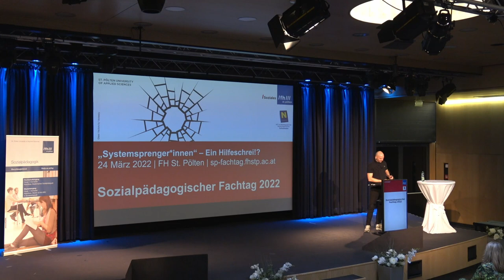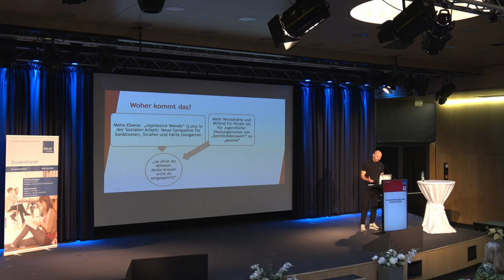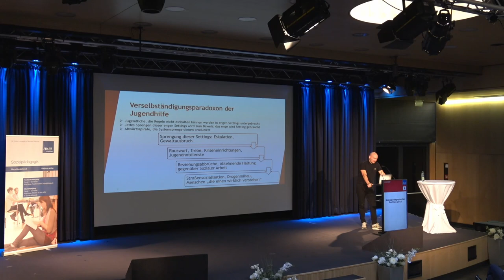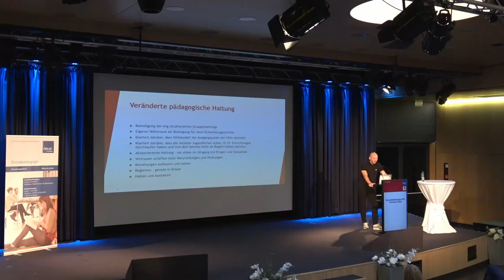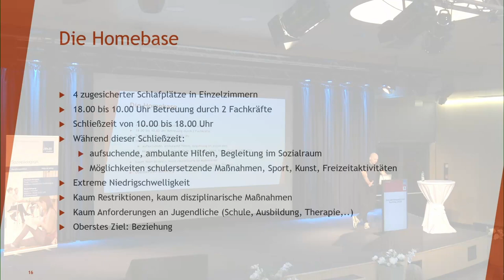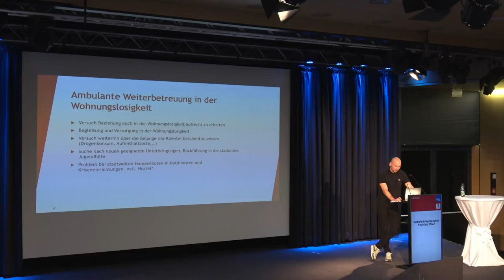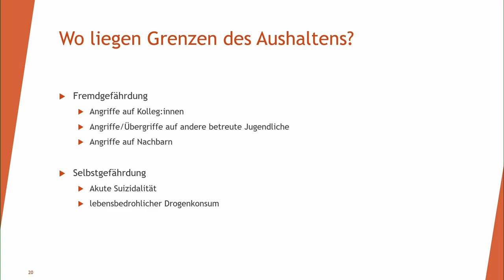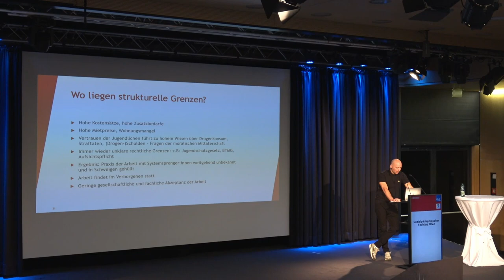Matthias Lindner: Niedrigschwellige stationäre Hilfen für Jugendliche, die niemand betreuen will.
Keynote Dr. Matthias Lindner zum Thema "Niedrigschwellige stationäre Hilfen für Jugendliche, die niemand betreuen will. Zur Notwendigkeit innovativer Projekte am Beispiel der „Systemsprenger-Homebase“ in Berlin" am Sozialpädagogischen Fachtag 2022 an der FH St. Pölten.